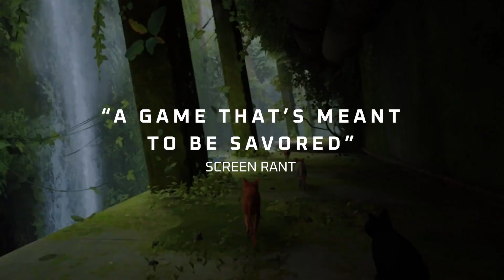A LA VENTA EL 19 DE NOVIEMBRE DE 2024 EN NINTENDO SWITCH | ¡STRAY!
Stray estará a la venta el 19 de noviembre de 2024 para Nintendo Switch.

Disfrutenlo!!!